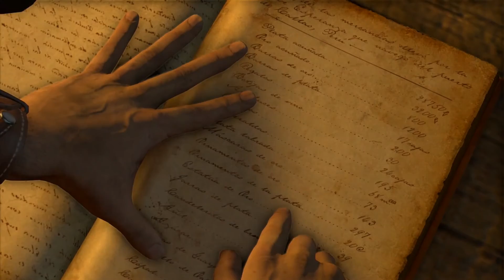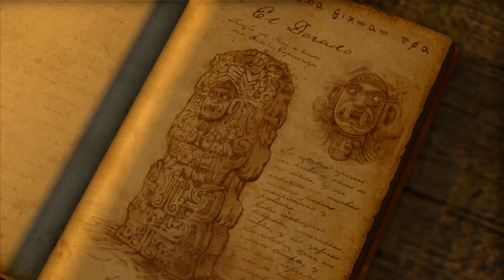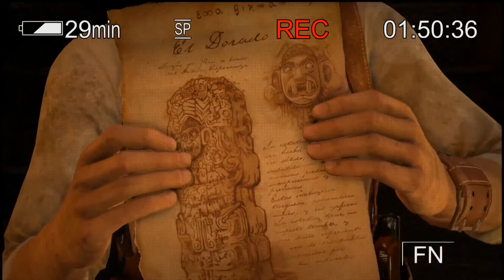Uncharted: Drake's Fortune - Ch. 9